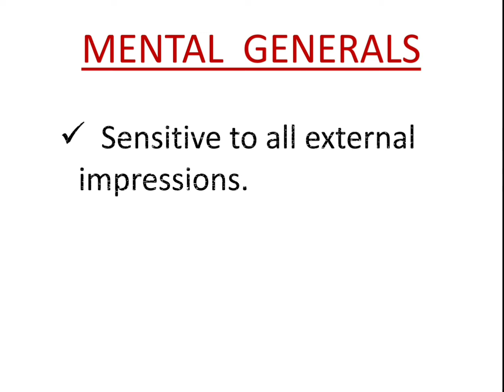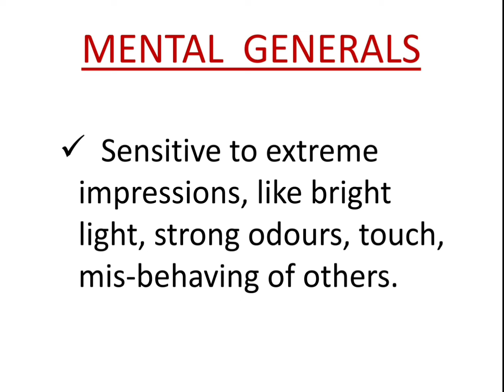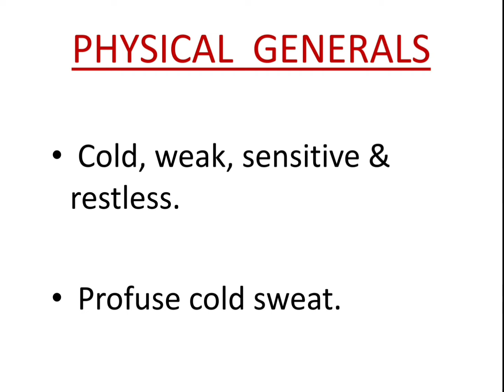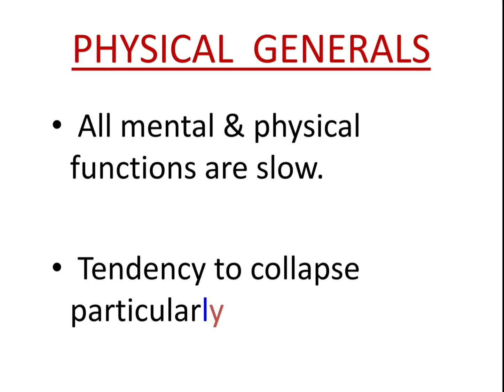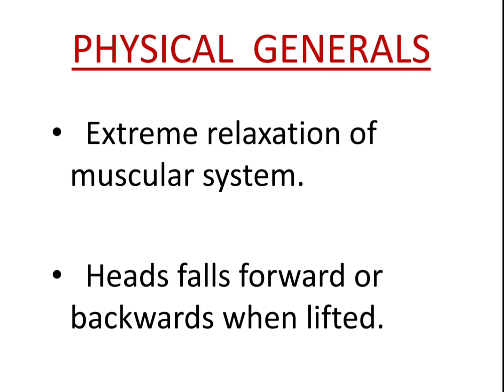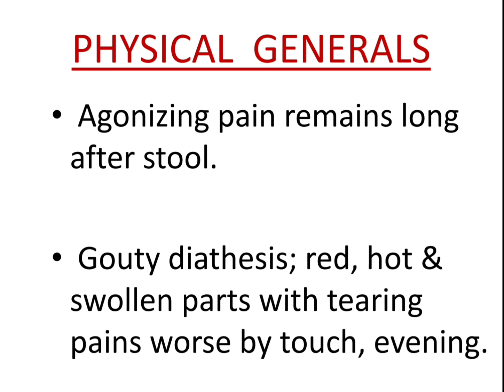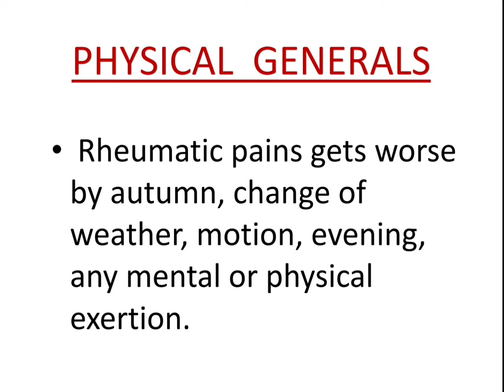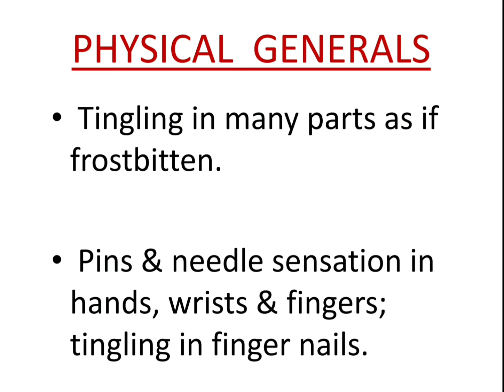Homoeopathic Materia Medica at a glance Chapter - 24 | Colchicum autumnale |@Homoeo Medic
HOMOEOPATHIC MATERIA MEDICA :

      Viva notes : Chapter-24

      👉 Colchicum autumnale